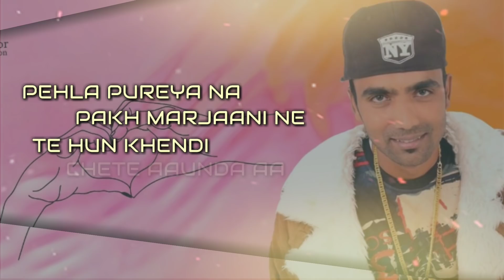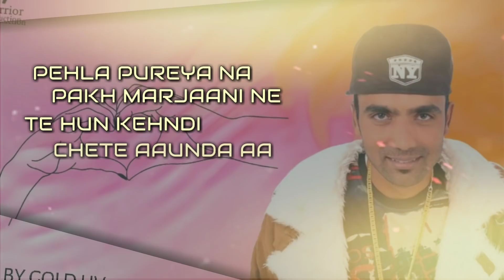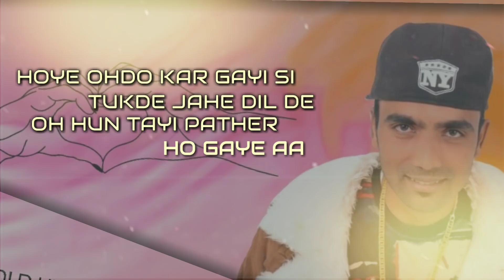Chete Aaunda | Blackpain (Lyrical Video) Warrior Production | new punjabi songs 2019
Presenting Latest punjabi song ' Chete Aaunda, Sung by Blackpain music of this track is given by also blackpain while lyrics are penned by Ginda talwandi . Share this song as much as you can .

Song. Chete Ounda
Singer. Blackpain
Music . Blackpain
Lyrics. Ginda Talwandi
Video. Gold Uv
Label. Warrior Production
Producer. Pardeep Gill Daroli

● Amazon Music.

Special thanks . Jatinder Badshahpuria , Gold uv, Avvy Singh, Gikki Brar ,Ginda talwandi

 Çopyrights. Warrior Production